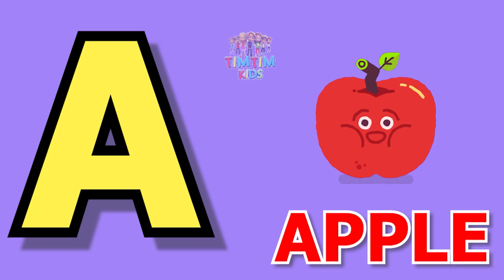Phonics song -A for apple abcd alphabets songs with sound for children | Phonic sound By TimTim Kids